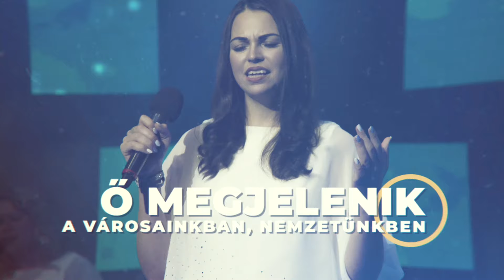Építs imádó oltárt! // 2024.02.16